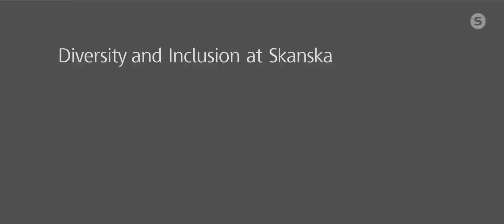Diversity & inclusion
Skanska wants to become a leader in diversity and inclusion. In this film members of Skanska's executive team explain why this is important.